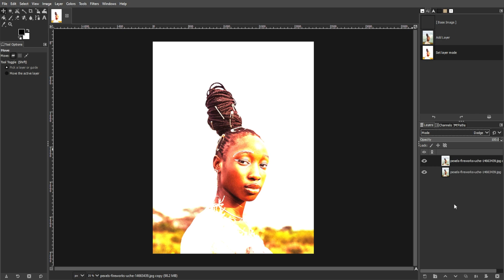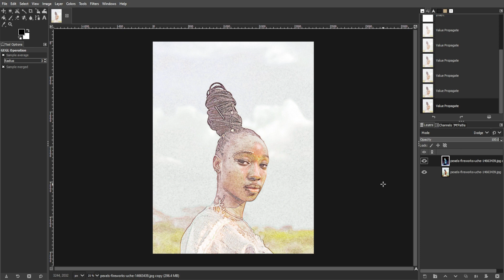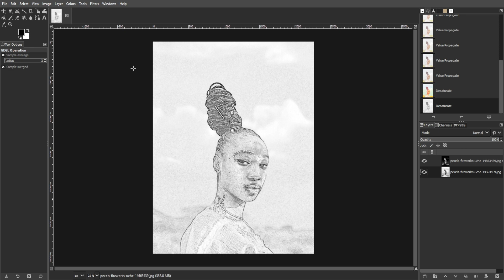How to Turn a Photo into a PENCIL SKETCH / DRAWING in GIMP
Discover how to turn a photo into a pencil sketch drawing in GIMP with this detailed tutorial. We'll guide you through the steps to transform your photos into beautiful and realistic pencil sketches, perfect for adding an artistic touch to your images.